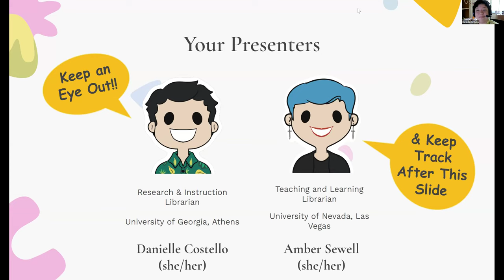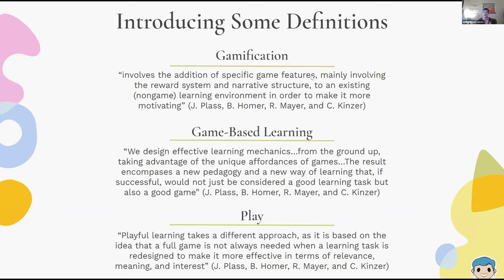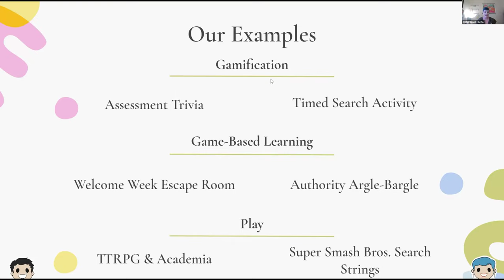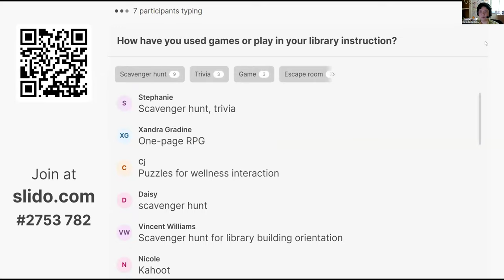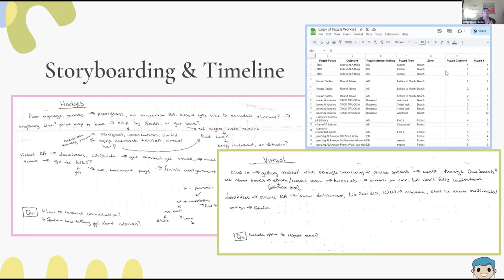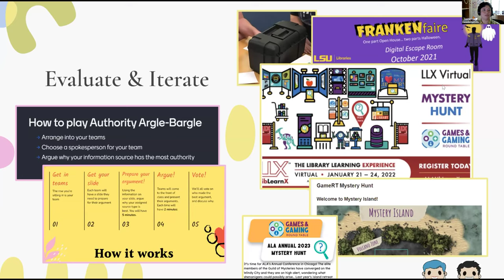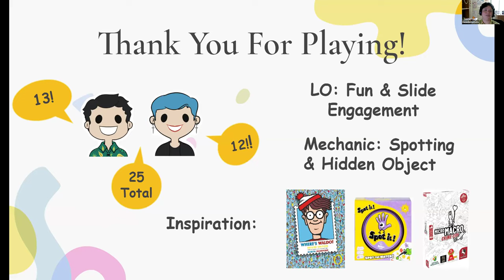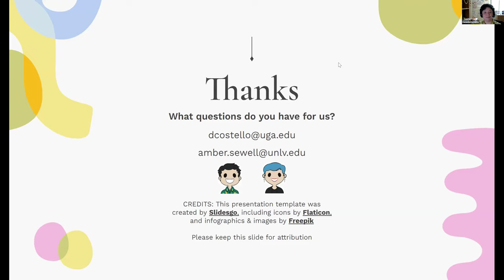ACRL ULS PDC Webinar: From boring to high-scoring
Recording of the ACRL ULS PDC Webinar: From boring to high-scoring; Creating playful learning experiences with games-based learning and gamification. The session was presented by Amber Sewell and Danielle Costello on April 19, 2024.